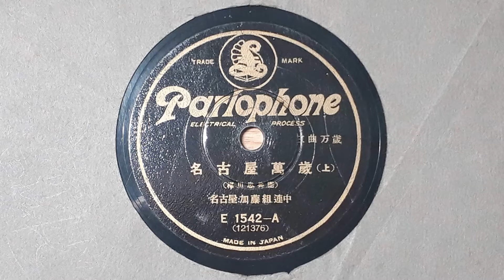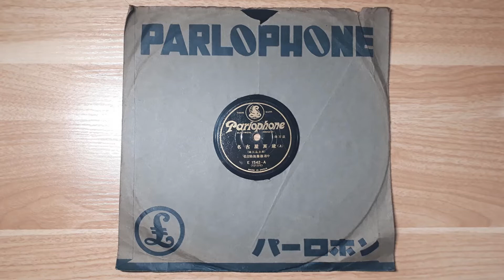三曲万歳 名古屋萬歳（梅川忠兵衛） 名古屋加藤組連中 SP盤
昭和6年頃
パーロホンレコード
E1542（121376）
三曲万歳
名古屋萬歳（梅川忠兵衛）
名古屋加藤組連中

roots of 漫才